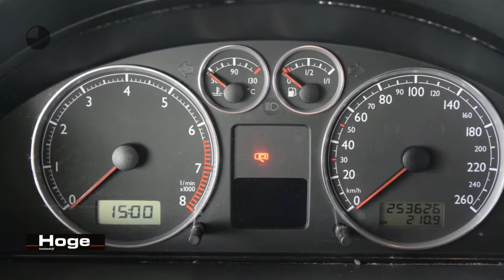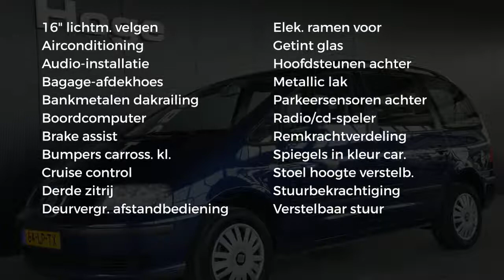Seat Alhambra 2.0 STELLA 7P Airco ECC Cruise control PDC Nieuwe APK Inruil mogelijk